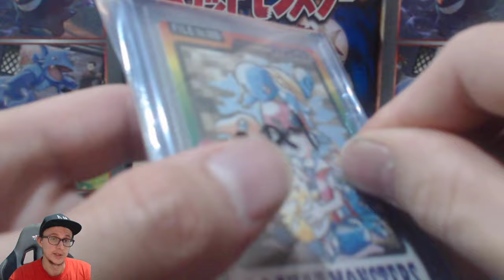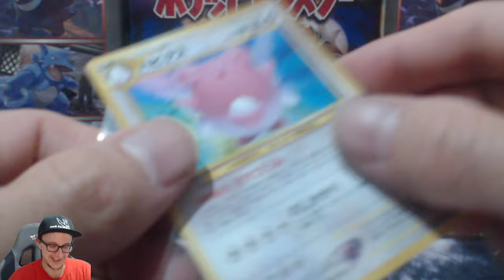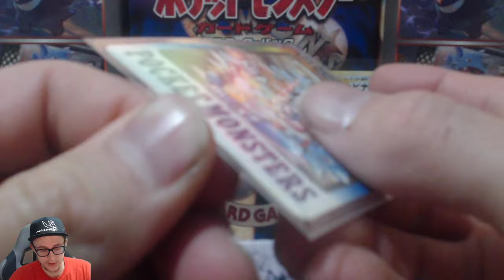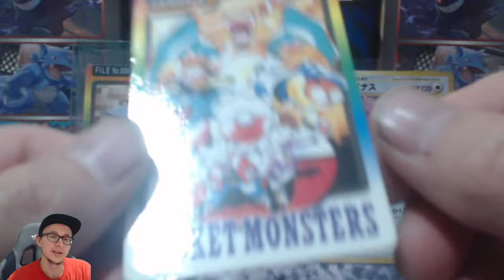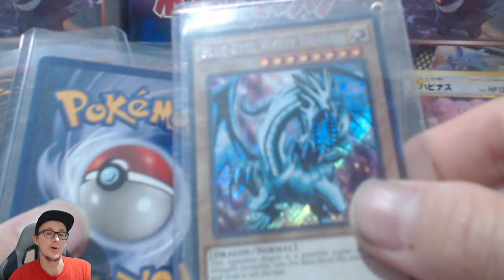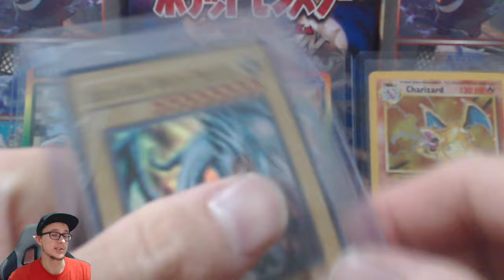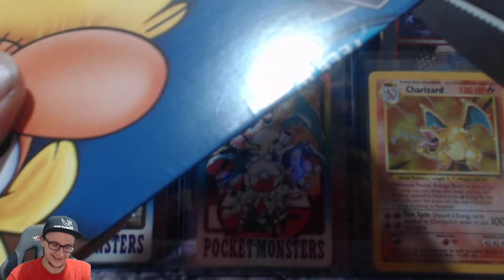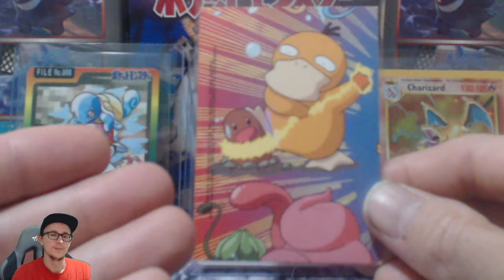Special carddass file card + base zard and other OG cards !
My Ebay